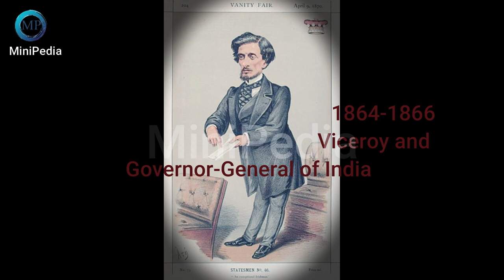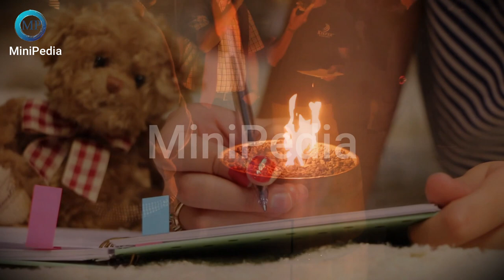Lord Dufferin's story: Unsolved Mystery of the World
The video is about Lord Dufferin's story: Unsolved Mystery of the World. Did he encounter a ghost?